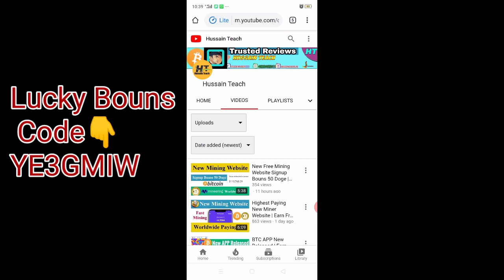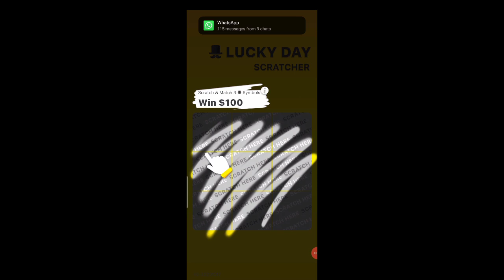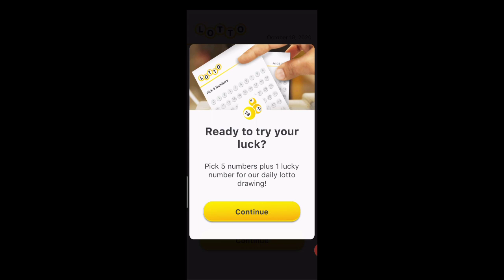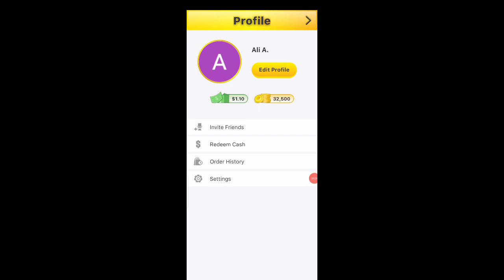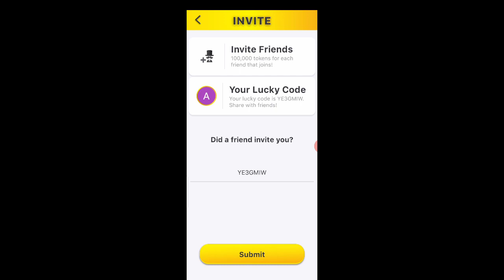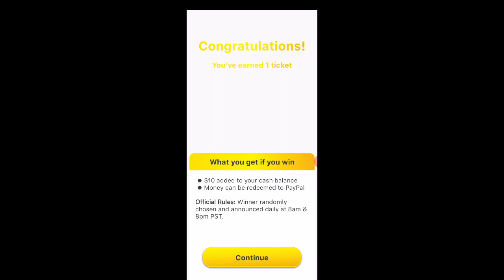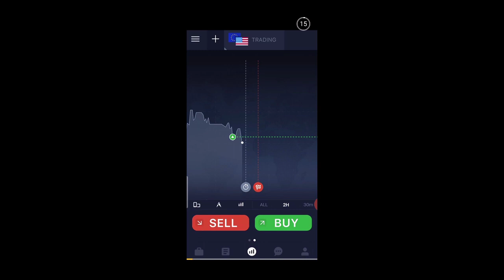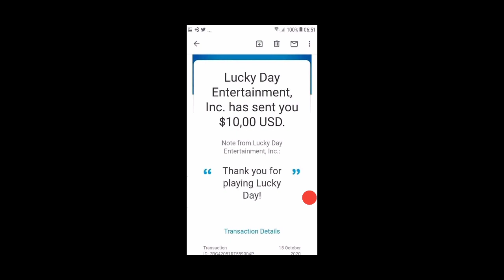Free Earning APP | Earn $5 Daily Without Invest | Old Paying Earning APP Worldwide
Lucky Code
YE3GMIW